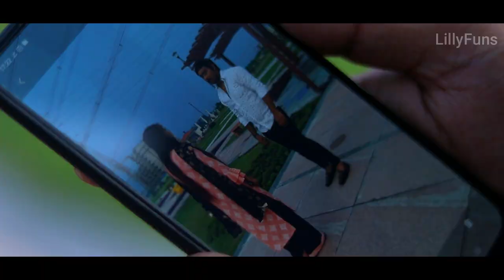Dil Tod Ke Hasti Ho Mera | B Praak | Rochak Kohli | Nitin Tyagi Sultanpuriya | Lillyfuns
Hey guyz is a brand new very special heart touching love story 2020.

This new romantic song features Abhishek Singh, Kaashish Vohra & Jubin Shah and is sung by Rochak Kohli Feat. B Praak. The music is composed by Rochak Kohli and lyrics are penned by Manoj Muntashir

Cast:
Sweta Verma
Priya Singh
Nitin Tyagi-(Sultanpur)
Shivam Tyagi-(Sultanpur)
Vikas Tyagi-(Sultanpur)

LILLYFUNS

Credit-
Song Title : Dil Tod Ke
Singer : B Praak
Lyrics : Manoj Muntashir
Album : Dil Tod Ke
Starring : Abhishek Singh & Kaashish Bohra
Music Label : T-Series